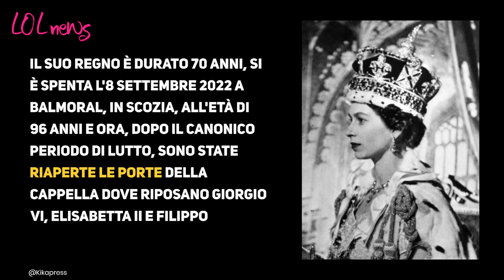Regina Elisabetta, dolore e lacrime a 3 mesi dalla morte: intervengono a consolarli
A quasi tre mesi dalla morte della Regina Elisabetta II, St. George's ha riaperto al pubblico per permettere ai cittadini di visitare il luogo dove la monarca più longeva del Regno Unito è stata sepolta.

LEGGI ANCHE : — “Sono stata io…”, quelle ultime parole della Regina prima della morte rivolte a Harry e William